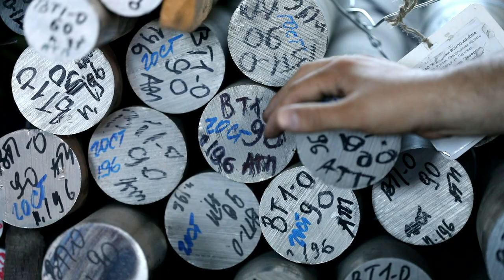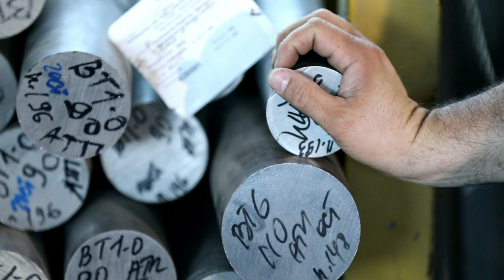Как выглядит настоящий титан. часть 1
Видео-экскурсия по складу цветного металлопроката. Алюминиевый и медьсодержащий прокат, в т.ч. редких типоразмеров.
 Титановый прокат марок ВТ1-0 (ВТ1-00), ВТ5 и ВТ6 с АТП, теперь это называется РТ-Техприёмка.
Рассказываю, как выглядит настоящий титан, произведённый на ВСМПО-АВИСМА.
В том числе после ПВП и без мехобработки.
Добавил 18/05/2020: если есть деньги снимите обработку "левака", сделайте ролик и дайте ссылку. Ну если инструмент не стоит при обработке дерьма, у которгого химия в порядке, но проблема с газами. Ну если жулики это знают, и знают, что по гАзам мало лабораторий и дорогие анализы (порядка 50 тыр), то это не значит, что надо покупать такой  металл. Но если хочется--то покупайте.

aozapp.ru
Р58 Что надо знать про Титан, часть 1